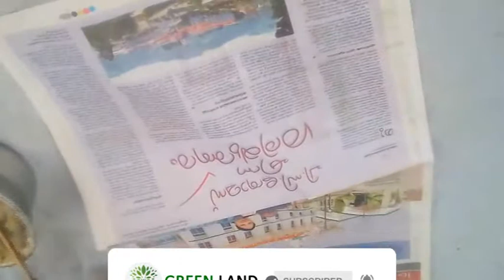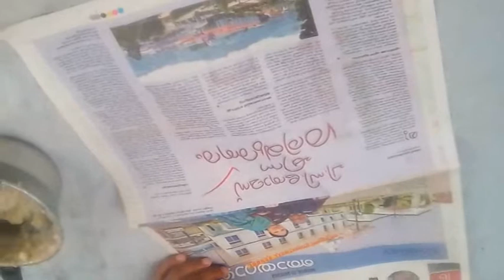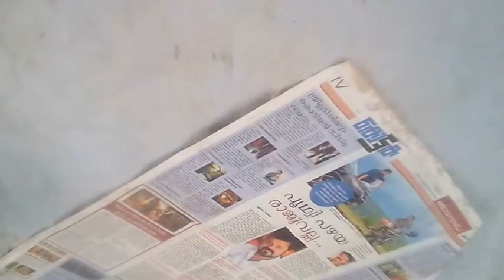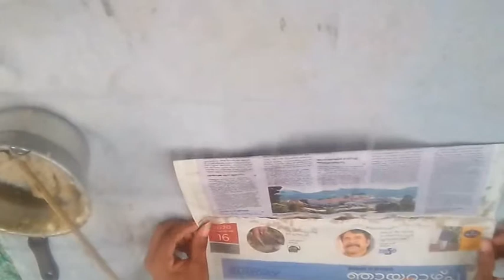വെറും 10 രൂപയുടെ ന്യൂസ്‌ paper ഒരു change വരുത്തി 50 രൂപക്ക് കൊടുക്കാൻ ഒരു കിടിലൻ ഐഡിയ